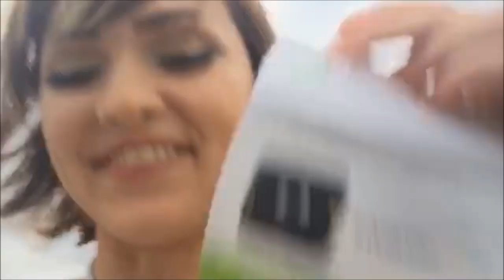UM DIA DE SORTE